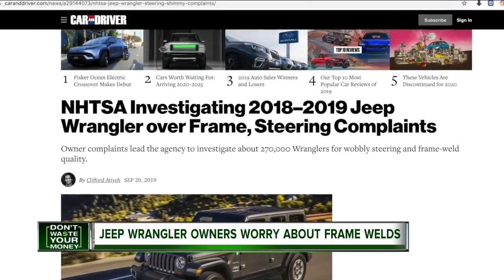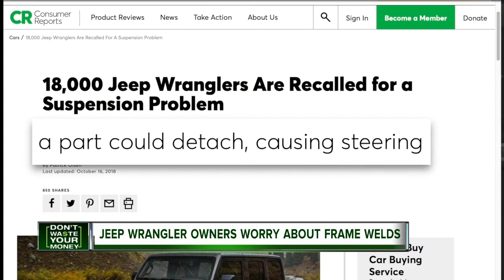Jeep Wrangler owners worry about frame welds